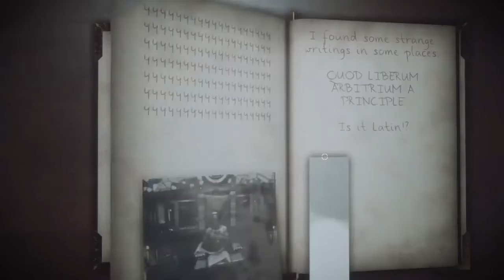FOBIA St. Dinfna Hotel